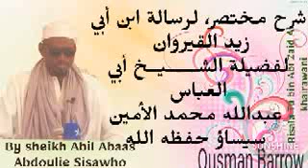شرح رسالة إبن أبي زيد القيرواني لفضيلة الشيخ أبي العباس عبدالله الأمين سيسأو حفظه الله درس ٦٣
**شرح مختصر، لرسالة ابن أبي زيد القيرواني رحمه الله رحمة واسعة القيروان ، .لفضيلة الشــــــيــخ أبي العباس عبدالله محمد الأمين سيساو،  حفظه الله تعالى ورعاه. 👉🏿🍏🍎 👈**
**باب 🚪 (( 🤲🏻🤲🏻في الدعاء للطفل 🤲🏿🤲🏿)) الدرس الثالث والستون 63 Lesson**
Risala Tu bin Abi Zaid Al khairawani
**By sheikh Abil Abaas Abdoulie Sisawho (May Allah preserve him)🎵07 the 17AUGUST 2021. 🌺🌺**